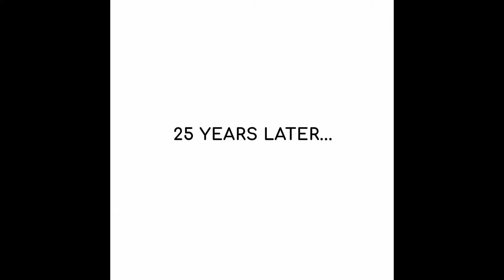Funny Comics about being a girl | TRY NOT TO LAUGH | Blogicomics | Episode 16 (NEW)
Hey guys!

Make sure to check out the amazing original artist! Let's make them popular!

Have a nice day!